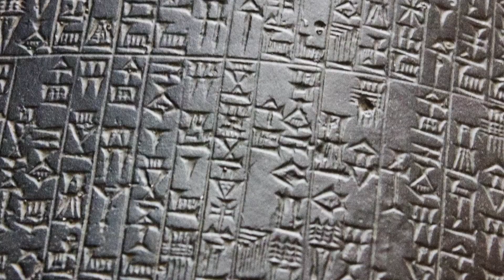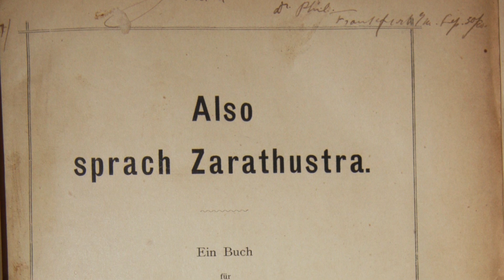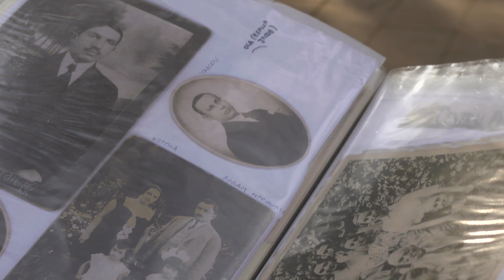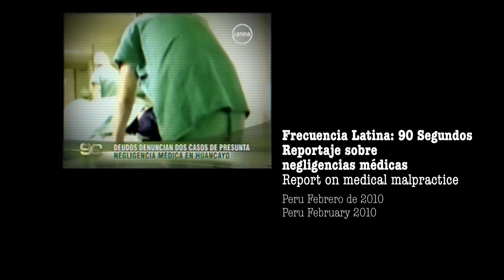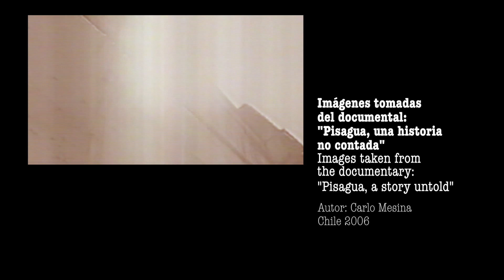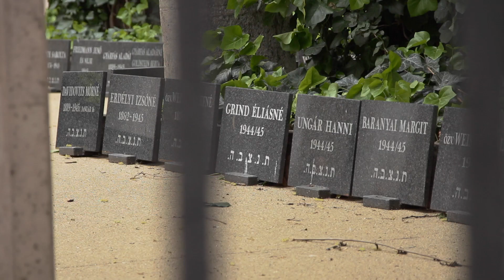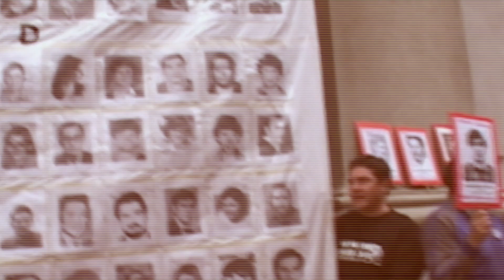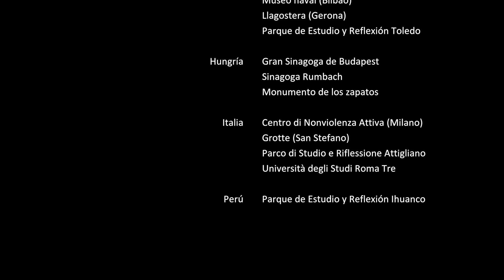Oltre la vendetta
La vendetta produce sofferenza e distruzione. Ciononostante,
é installata alla base della nostra cultura, e dà una direzione distruttiva alla nostra vita personale e sociale.